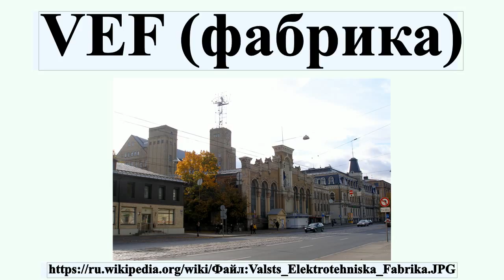VEF (фабрика)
Ри́жский госуда́рственный электротехни́ческий заво́д «ВЭФ» — производитель товаров электротехники и электроники в Латвии.

Профиль автора: Изначально этот файл был загружен участником ScAvenger из латышский Википедия